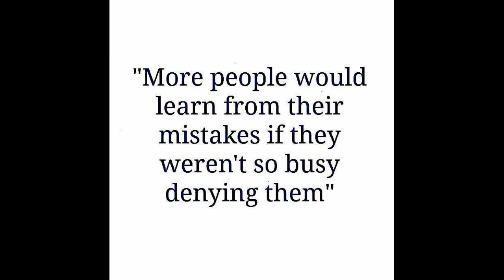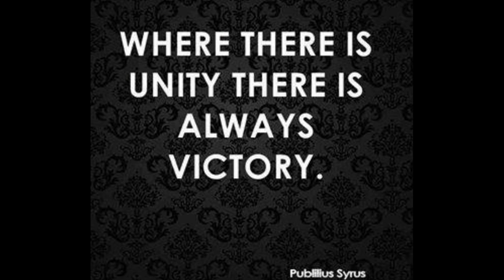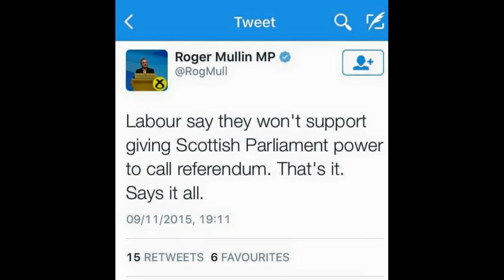IndyRef2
The latest in Jock's 'let's change a protest song' series. Images have been mostly re-cycled,from our parent YEW CHOOB channel, as the basis of what we achieved in getting Scotland so far along the Independence path. Time to re-unite for that final push..Holyrood and then the councils ..